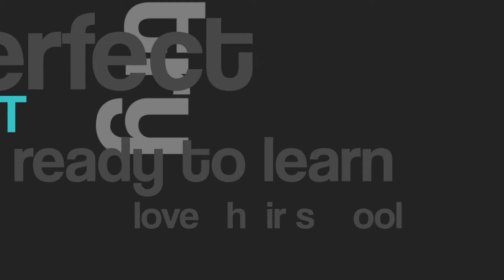9_HaltomHS_1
Stampede TV Graphics Package
by Skyler Martin